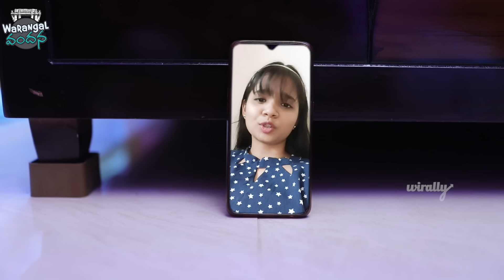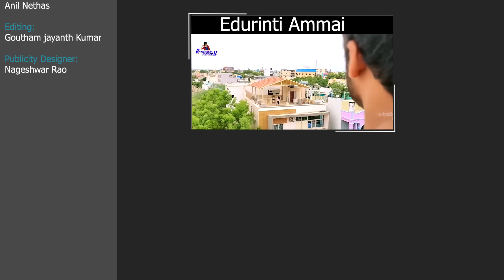Pani Puri Party || EP 44 || Warangal Vandhana || The Mix By Wirally || Tamada Media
Cast:
Aishwarya Reddy
Sushma
Preethi
Karan

Written By:
Praja Prabhakar

Directed By:
Sruthi Maidala

Dop:
Anil Nethas

Publicity Designer:
Nageshwar Rao